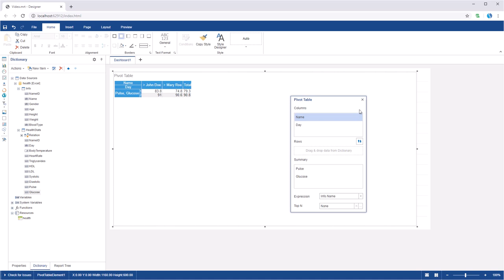JS Dashboard: Creating Dashboard with Drill Down Pivot [Shot on v2019]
This video demonstrates how to:
1 Create a pivot;
2 Use the drill down mode in the pivot.